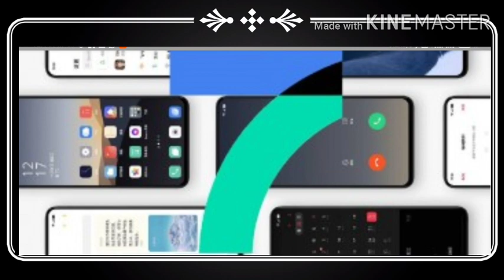Infinix note 7|| redmi eardots@1799|| oppowatch|| samsung debit card|| vivox50pro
OnePlus bullet wireless z just @1999₹
Realme band buy @ ₹1500